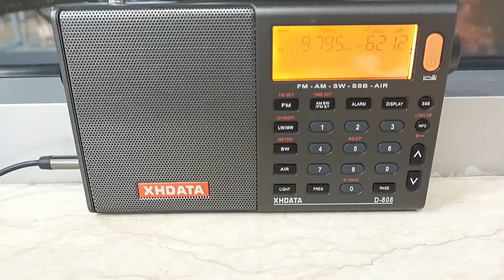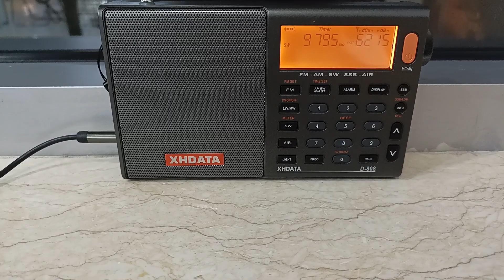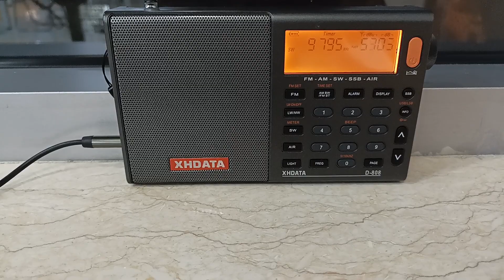SW 9795 kHz FEBC RADIO Vietnamese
• Date: 20/4/2023
• Time: 19:30 (Beijing)
• Reception: Macau
• Transmitter: Iba Philipin
• Language: Vietnamese
• Receiver: XHDATA D-808
• Antenna: Internal